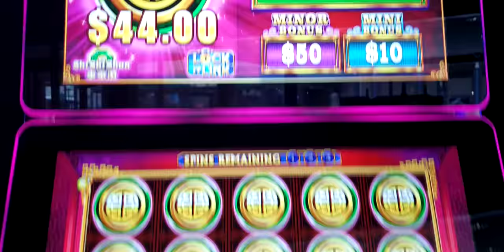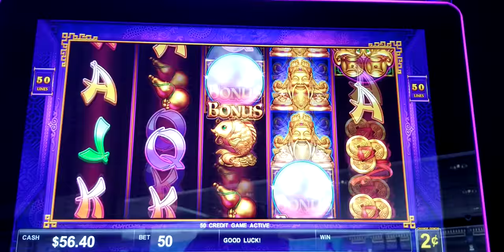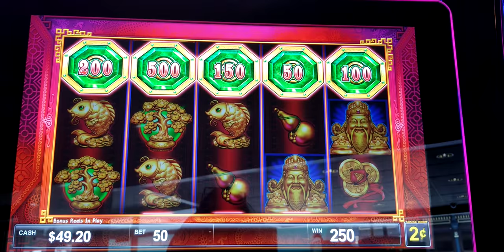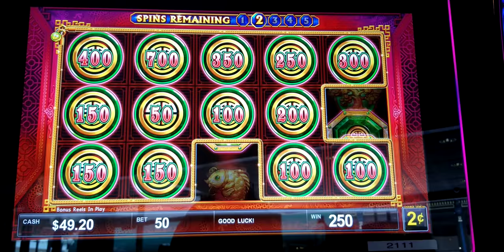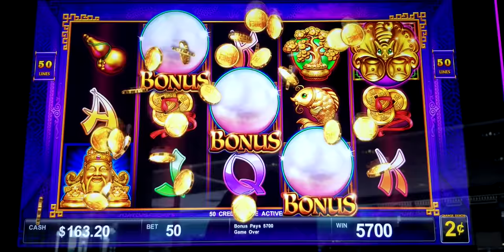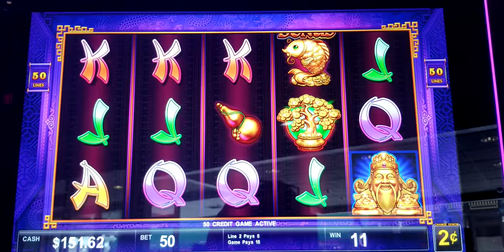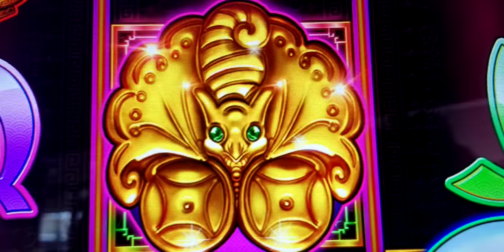FULL SCREEN WIN! LOCK IT LINK Shi Shi Shun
LOCK IT LINK Shi Shi Shun Real Casino Gaming Slot Play in Deadwood, SD